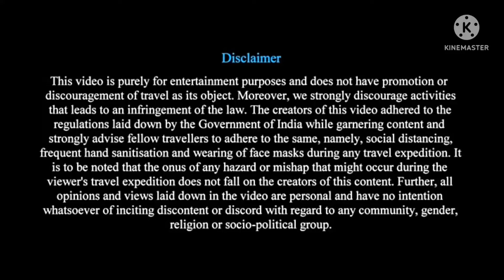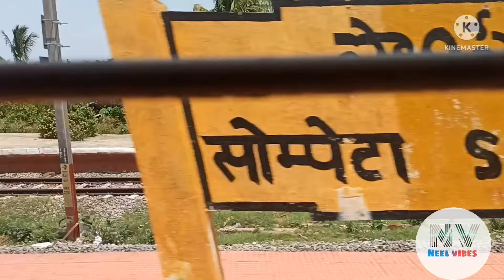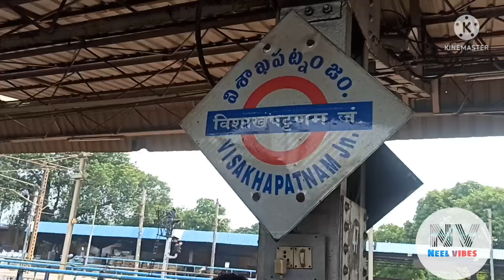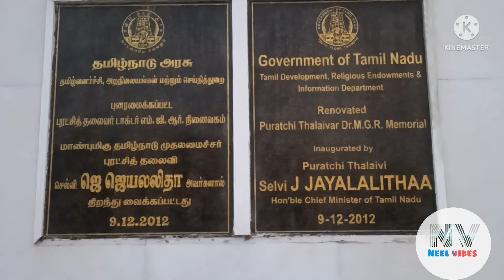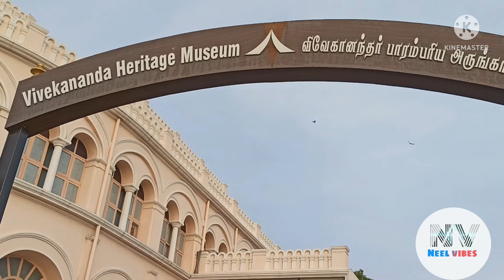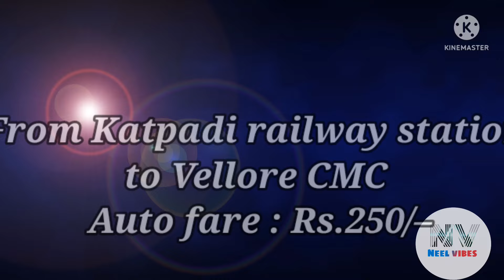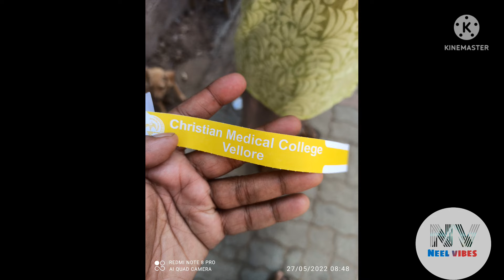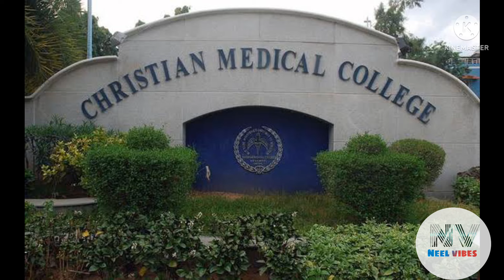Vellore|| CMC|| Vellore -এ কম খরচে থাকা ও খাওয়ার সন্ধান|| Vellore-এ চিকিৎসা পদ্ধতির খুঁটিনাটি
Cheapest hotels in Vellore –
N.S. GUEST HOUSE

Location: Main Bazaar Road, Saidapet, Vellore- 632012
Vellore -এ চিকিৎসার জন্য আসলে আপনারা উপরে দেওয়া এই দুটি হোটেলে থাকতে পারেন। এখানে Non-A.C. ঘর ২৫০ টাকা থেকে শুরু করে ৩০০ টাকার মধ্যে পেয়ে যাবেন।
উপরে উল্লিখিত হোটেল দুটোতেই রান্না করার বাসনা ভাড়া পাওয়া যায়। গ্যাসের ছোট সিলিন্ডারও ভাড়া পাওয়া যায় এখানে। সুতরাং টাকা বাঁচানোর জন্য আপনারা নিজেরাই হোটেলে রান্না করে খেতে পারেন। সবজি বাজার, মুদি দোকান সব একদম কাছেই পেয়ে যাবেন যেহেতু হোটেলগুলো একদম বাজারের কেন্দ্র স্থলে অবস্থিত।
CMC -তে ডাক্তার দেখানোর পর এখান যতটা সম্ভব ওষুধ সাথে করে নিয়ে আসবেন। যদিও এখন ভারতবর্ষের সব জায়গায় সেই ওষুধ পাওয়া যায়। আমি বলব ওখান থেকে আসার আগে আপনার বাড়ির কাছাকাছি ফার্মেসি-তে যোগাযোগ করে জেনে নেবেন সেই ওষুধ ওখানে available  কিনা।